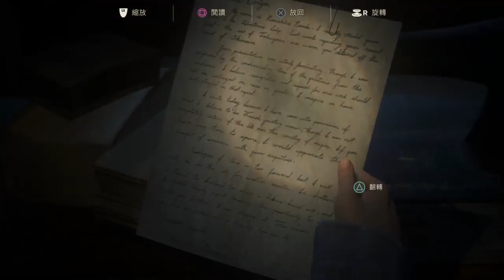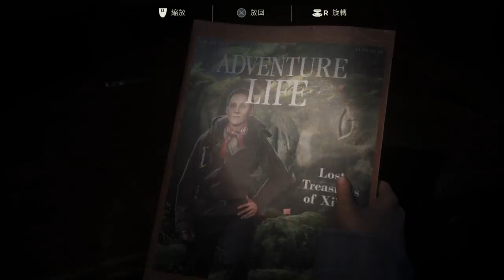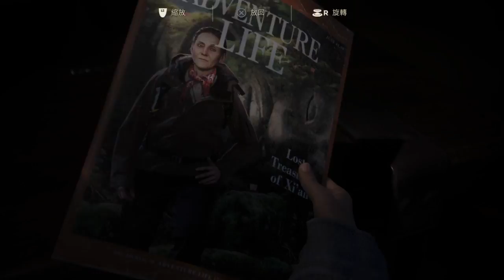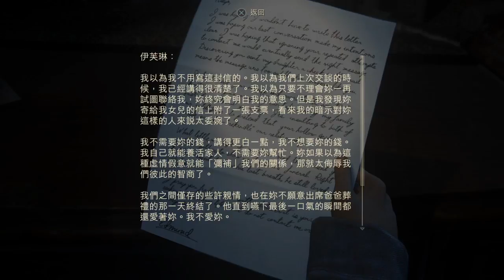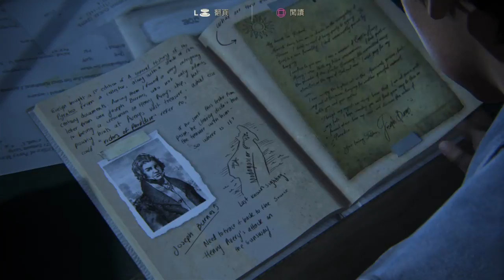PS4 Uncharted 4: A Thief's End - Episode 16 神秘海域4：第十六集 - 德瑞克兄弟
PS4 Uncharted 4: A Thief's End - Episode 16 神秘海域4：第十六集 - 德瑞克兄弟 -- Watch live